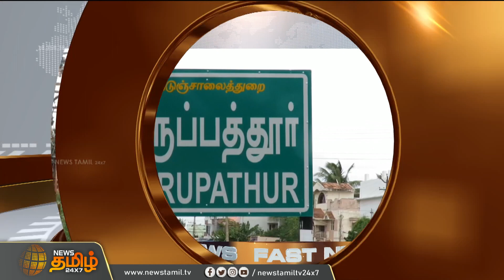புலிக்கு பயந்தது அந்தக்காலம்.. புளி விலைக்கு பயப்படுறது இந்தக் காலம்.. tamarind rate hike